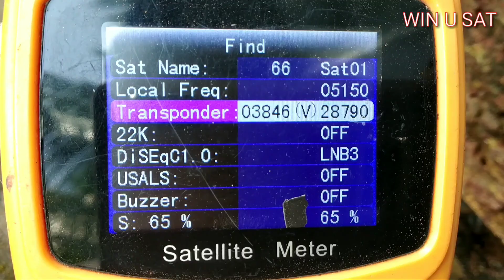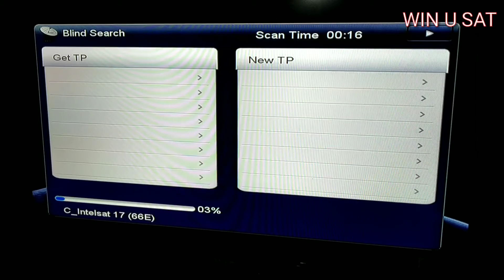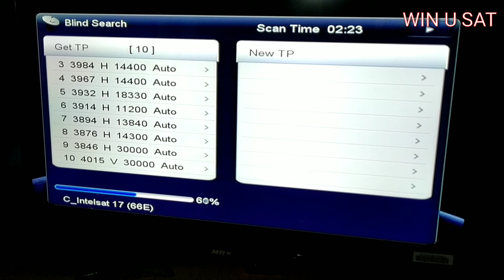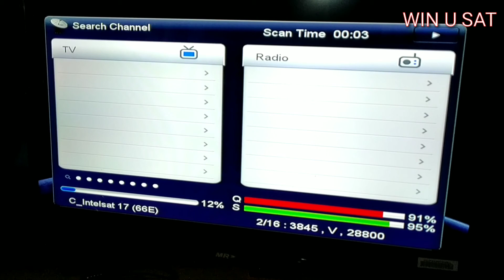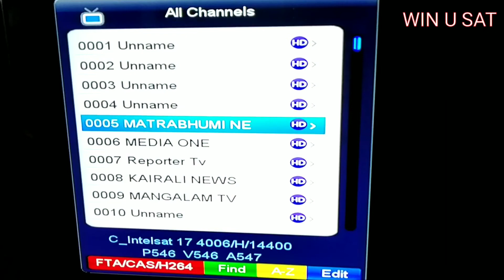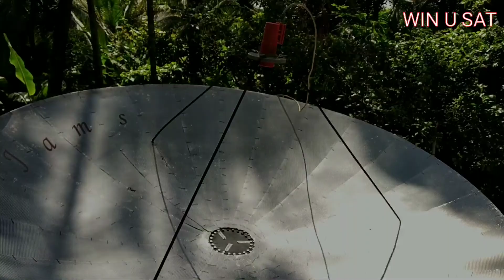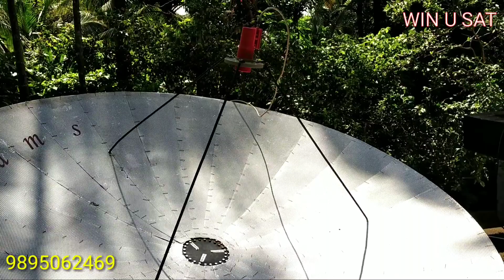Jams ന്റെ പുതിയ മോഡൽ c band dish